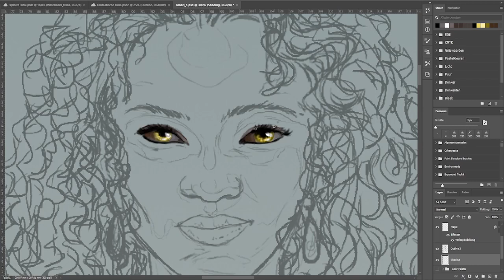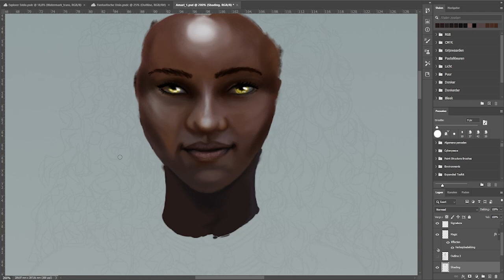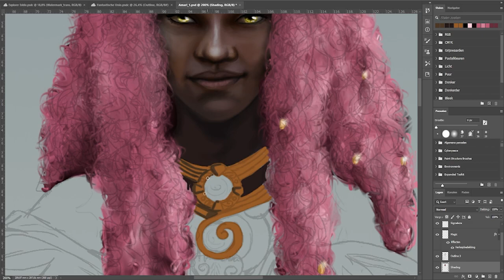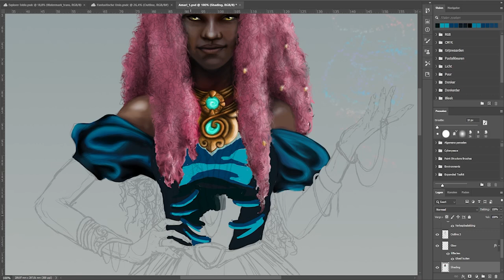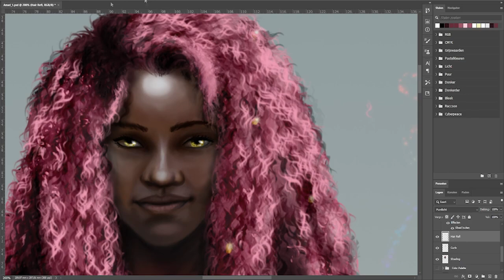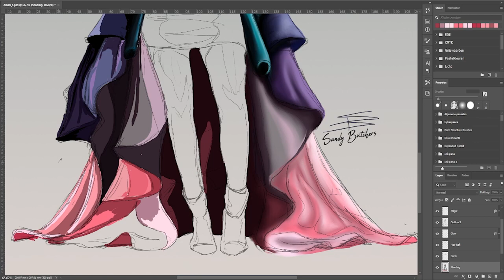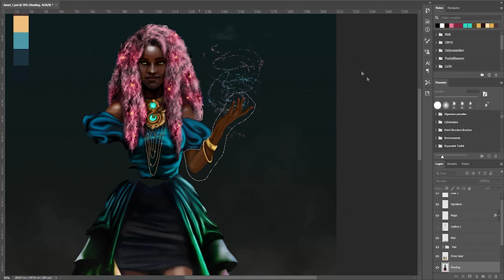TIMELAPSER ART | How To Draw A Contemporary Fantasy Portrait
Embark on a journey into the realm of contemporary fantasy with this captivating timelapse art creation. In just a matter of minutes, witness the transformation of a blank canvas into a mesmerizing portrait that blurs the lines between reality and imagination.

About the Artwork:
In this timelapse, discover the secrets behind creating a contemporary fantasy portrait using Photoshop and a Wacom Intuos 4 tablet. From the initial sketch to the final brushstroke, follow along as each step brings the character to life in a world of magic and wonder.